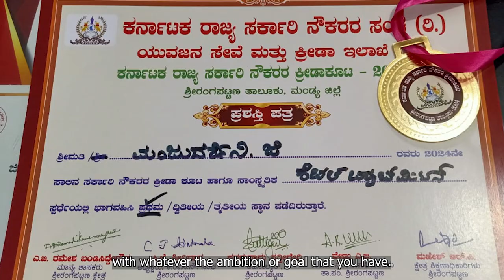The Power of Resilience: Manjudarshini's Extraordinary Story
Discover the inspiring story of Manjudarshini G., a remarkable woman living with 50% thalassemia. Despite her health challenges, she has excelled academically, earning a 5th-rank in her Master's degree and securing a prestigious government job. Manjudarshini's unwavering determination and positive attitude have made her a role model for people with disabilities. Beyond her professional achievements, she actively works to raise awareness about thalassemia and empower others. Join us as we celebrate her inspiring journey and her well-deserved National Award for Individual Excellence.

सुश्री मंजूदर्शिनी जी.  50% थैलेसीमिया से ग्रसित हैं। उन्होनें अकादमिक रूप से उत्कृष्ट प्रदर्शन किया है। उन्होंने अपने मास्टर्स में 5वां स्थान प्राप्त किया है और अब वह कर्नाटक सरकार में उप-पंजीयक हैं। अपने कैरियर से परे  वे थैलेसीमिया के बारे में जागरूकता बढ़ाती हैं और इसी तरह की स्थिति वाले अन्य लोगों को प्रेरित करती हैं। उनकी अनुकरणीय उपलब्धियाँ उन्हें दिव्यांगता से जूझ रहे अन्य लोगों के लिए एक आदर्श बनाती हैं।

दिव्यांग व्यक्तियों के सशक्तिकरण के क्षेत्र में उनके उत्कृष्ट प्रदर्शन के लिए मंजूदर्शिनी जी. को श्रेष्ठ दिव्यांगजन-2024 की श्रेणी में व्यक्तिगत उत्कृष्टता के लिए राष्ट्रीय पुरस्कार सम्मानित किया  जाता है।